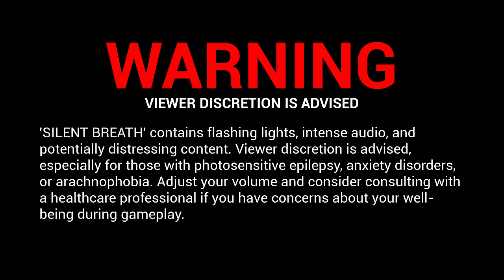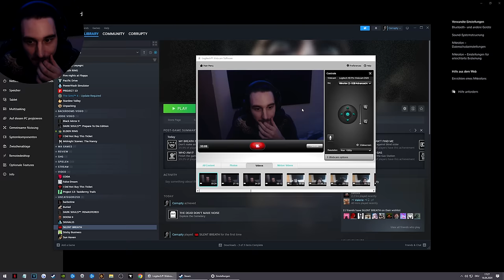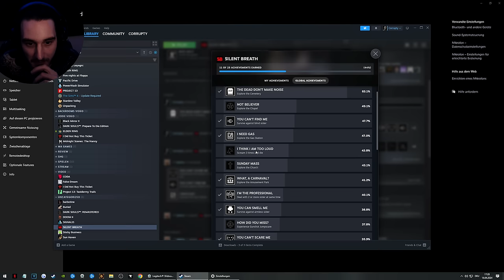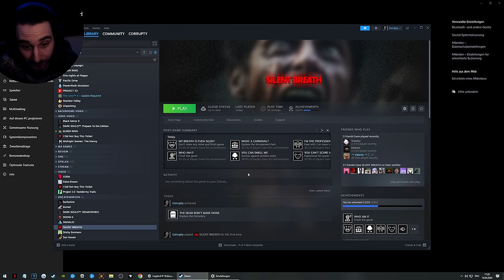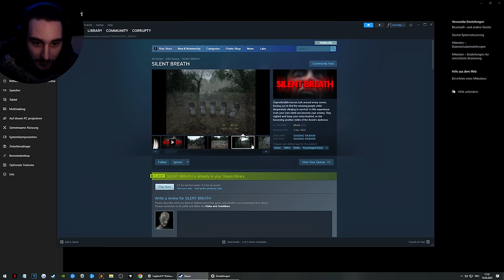Silent Breath - 76 Jumpscares in 10 Minuten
Silent Breath - Ein Jumpscare-lastiges Horrorgame im Stil von Don't Scream
Silent Breath - Full Game Deutsch/German Gameplay/Einteiler + Ending - Analyse & Review